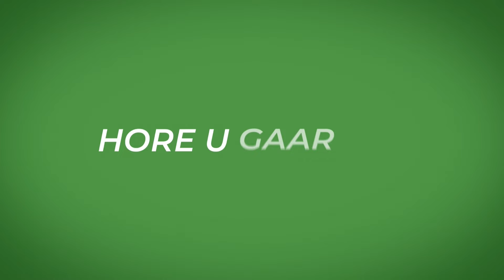XILDHIBAANADA GOLAHA WAKIILADA SOMALILAND OO ANSIXIYEY AJENDIHII KALFADHIGA 9AAD EE GOLAHAASI.